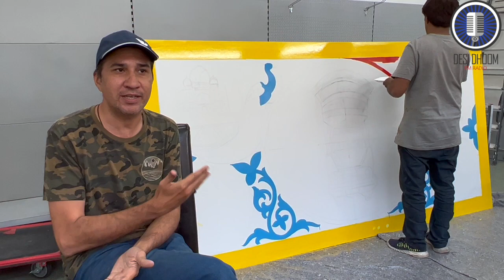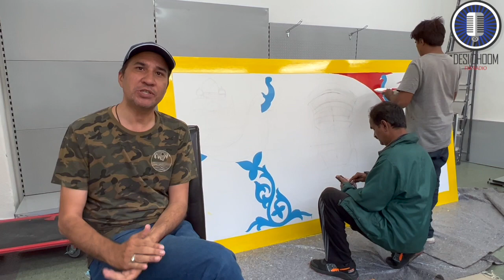Famous Phool Patti Truck Art Team in Berlin Germany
In this interview meet with Famous Phool Patti Truck Art Team. They came to Berlin for participating in one of the biggest exhibition.  We have the possibility to ask them for their personal experiences and about their famous work.